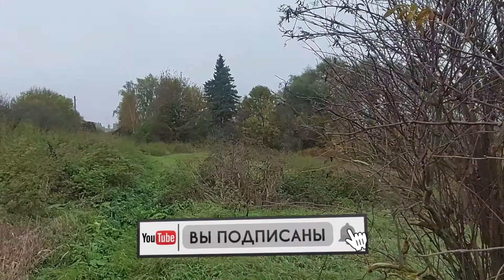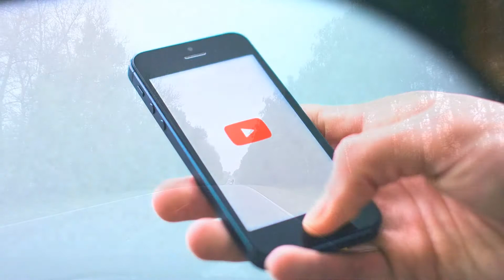ДЕРЕВНЯ ЖИДКОЕ! ЗАРОСЛИ ТРАВЫ И ПУСТОТА! КРАТКАЯ ПРОБЕЖКА И ВИД ИЗДАЛЕКА.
Заехал в свою деревню Жидкое, которая располагается километрах в 43 от Орла, вблизи райцентра Знаменское. В деревне почти никто уж не живёт. Только несколько дворов осталось.

А вот местное деревенское кладбище станет больше - здесь будет филиал Знаменского, которое давно не вмещает в себя всех "желающих".